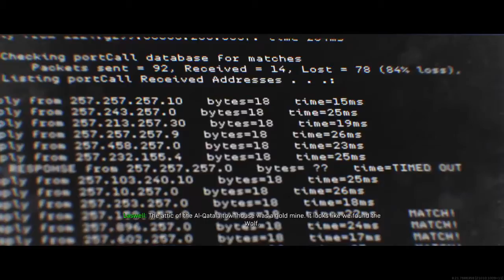Call of Duty®: Modern Warfare® Sundown cinematic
Sundown                                                                                                                                                       Alex and Farah prep for a mission to capture the Wolf. Farah explains that anyone who uses terrorist tactics is her enemy, without exception.